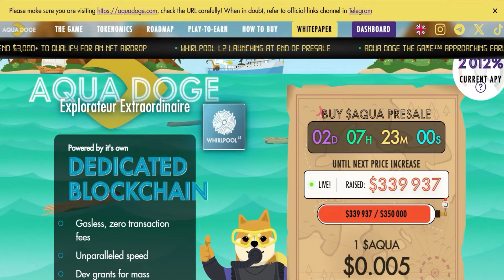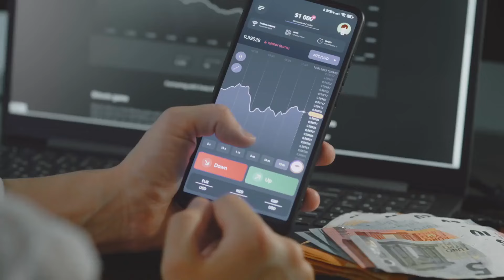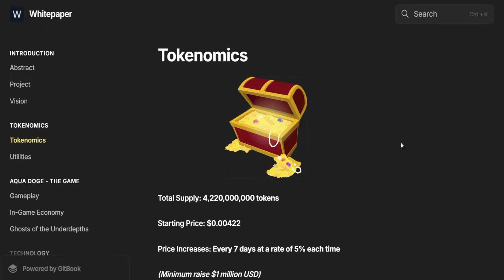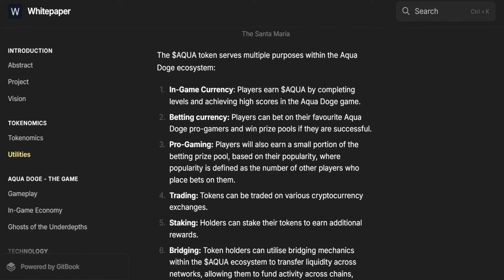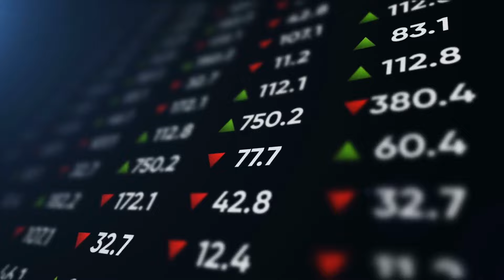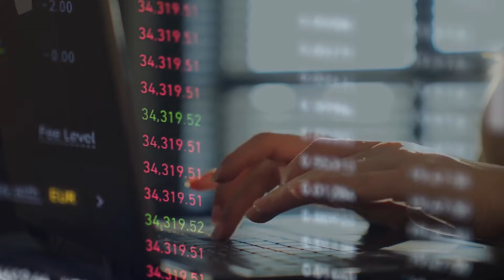🔥 Aqua Doge: The NEXT BIG MEME COIN Ready to EXPLODE in 2025! 🌊 Don’t Miss Out!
Aqua Doge is the next big crypto sensation combining meme power and real-world utility! With Dogecoin breaking records and Bitcoin recovering, meme coins are thriving in this bullish market. Aqua Doge stands out with its gas-free blockchain, play-to-earn gaming, staking rewards, and robust tokenomics. Aqua Doge has already raised over $335,000 in presale—don’t miss your chance to invest before it skyrockets! In this video, discover why Aqua Doge is poised to explode in 2025 and how you can be part of this exciting journey. Whether you’re looking for passive income, gaming rewards, or the next Shiba Inu, Aqua Doge has it all!

🔥 Get Up To $30'030 BONUS (Use THIS Link👆) only $4,000 without this link

🟣 We are CRYPTO PULSE, and our mission is to spread crypto awareness in the simplest way possible!

On this channel, we discuss the recent crypto news, price predictions, future crypto opportunities, and 100X gems to help you guys become better investors and make exponential gains!

We create and share videos about crypto investments and how you can make the most out of your money every single day.

We share genuine opinions, news, and tactics that you can implement to get the ROI that you're looking for.

We do the research for you so you don't have to!